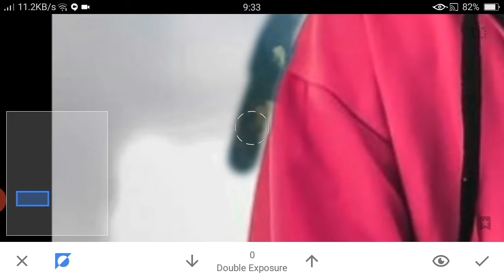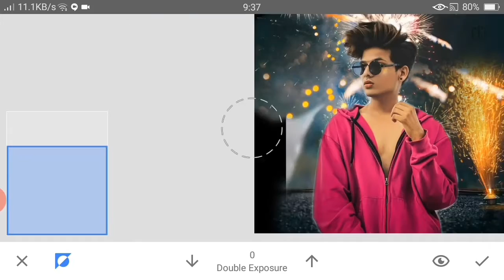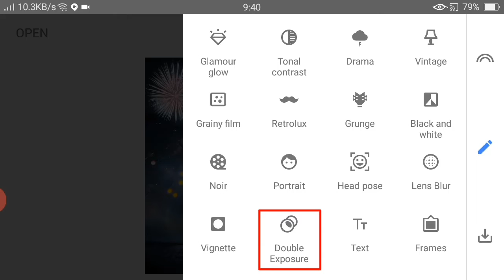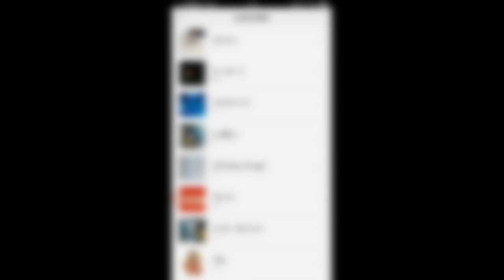Snapseed Diwali Photo Editing ✨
Hey... everyone! Here's a new VIDEO !!  Do us a favor and leave your reviews in the comments section.
If you have any questions to ask you can ask me in the Comment box . (^_^)

🔹Background & png

▶diwali-fireworks-light .jpg. png